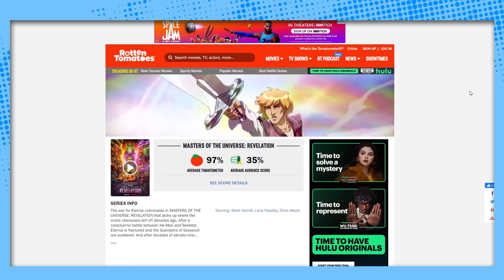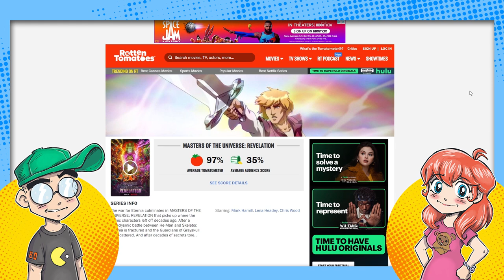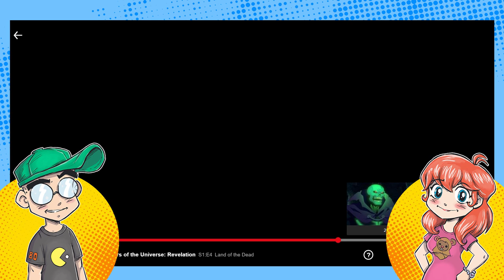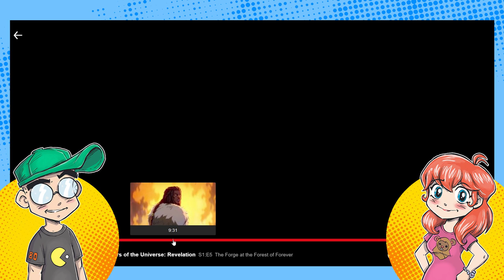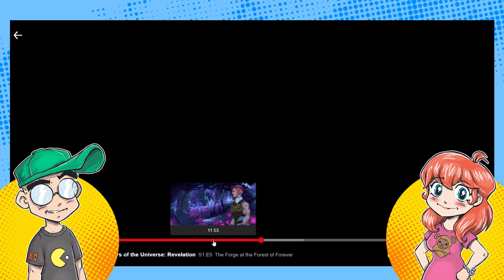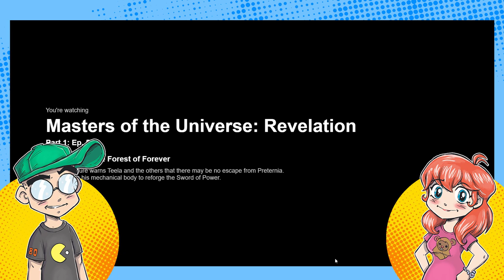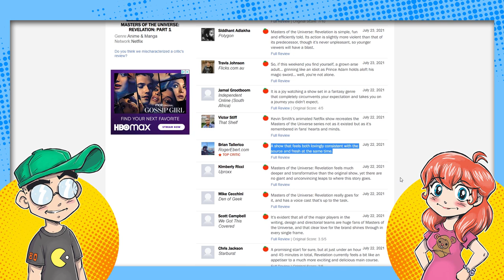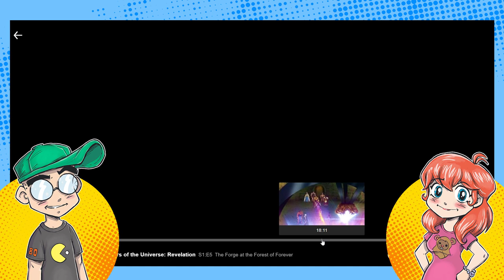THE TEELA SHOW: Masters of the Universe Revelation Review! Kevin Smith LIED.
Kevin Smith's Masters of the Universe: Revelation is here, and it's pretty much exactly what we were told it was a year and a half ago -- The Teela Show. He-Man is BARELY in the show at all. But WORSE than that, it's a show that seems to delight in "subverting expectations" like The Last Jedi before it. Almost all of the male characters are sidelined, weakened or killed off so Teela, Andra and Evil-Lyn can take center stage. And it will most likely split the He-Man fandom right down the middle like The Last Jedi before it. Will Mattel's toy sales suffer for it?